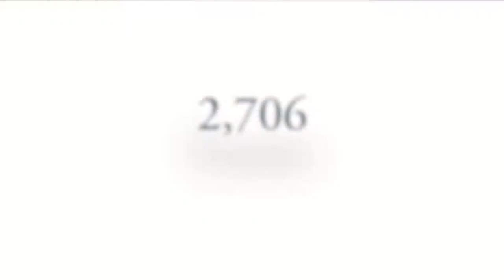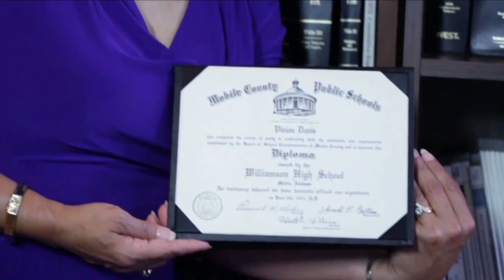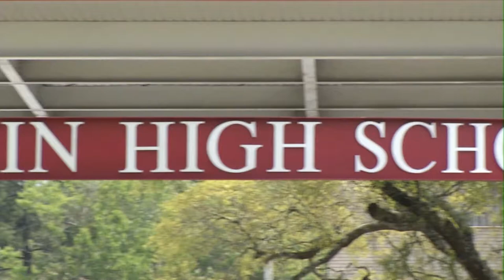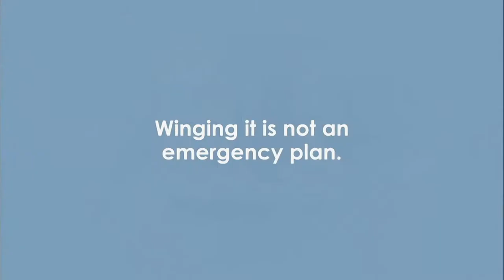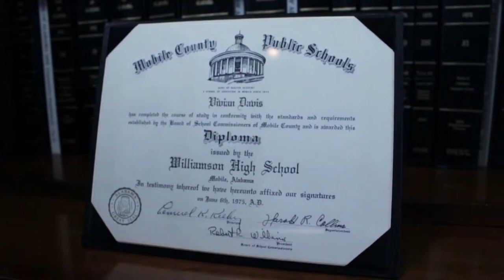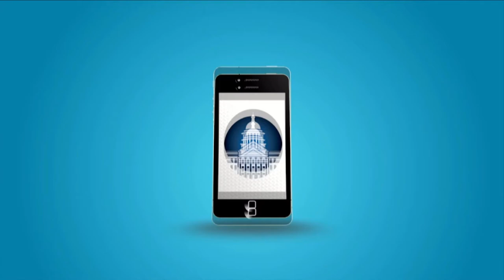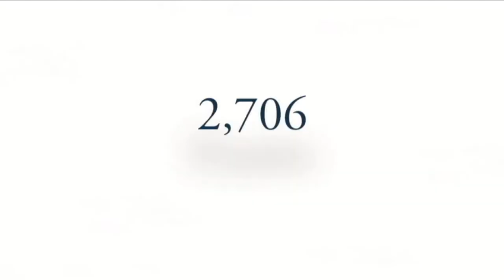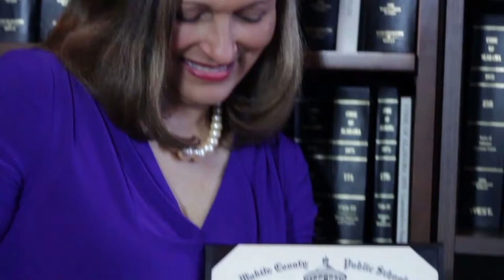Blount vs LeFlore 2014